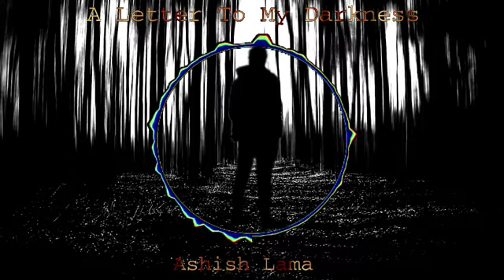Ashish Lama - A letter To My Darkness Instrumental Progressive Rock/ Metal Song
Composed Arranged And Mixed By: Ashish Lama
Year: 2022
Title: A letter To My Darkness

COPYRIGHT INFO:
- You can use this song for Youtube if you credit me, by giving links to this song and purchasing links on Bandcamp and steam links on Spotify. (example - Music by Ashish Lama - Title, and links)